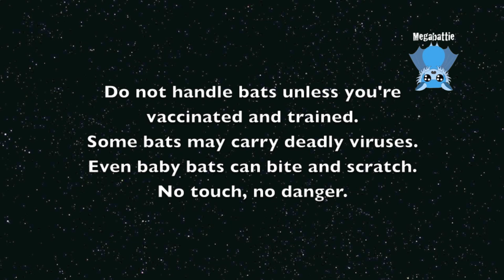Bat care daily life clips: Ganymede and Icicle 6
Daily life clips - basically unedited footage with little description.
Ganymede and Icicle are Grey-Headed Flying-Fox orphans who are growing up in care.